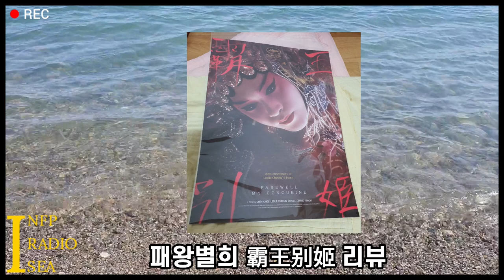영화 패왕별희 인물 심리해석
영화 패왕별희 (Farewell My Concubine 1993) 영화감상평 | 인프피라디오씨 46회

오늘은 영화 [패왕별희]를 이야기합니다.
영원한 예술로 남은 배우 장국영 님을 기일에 추억하며...